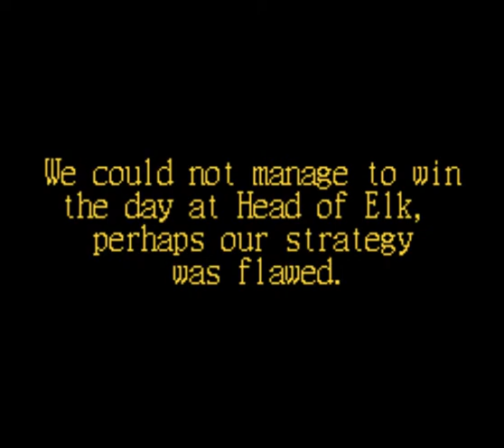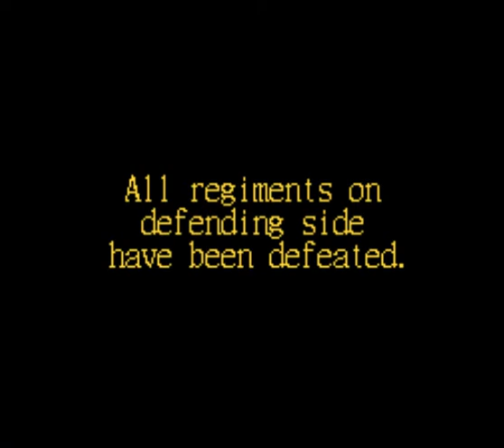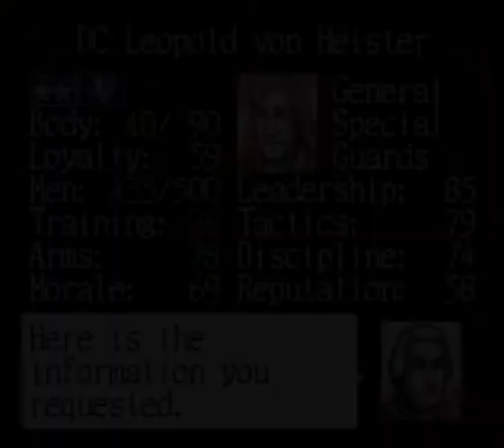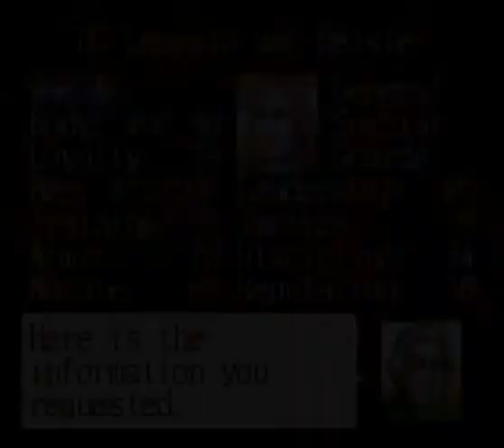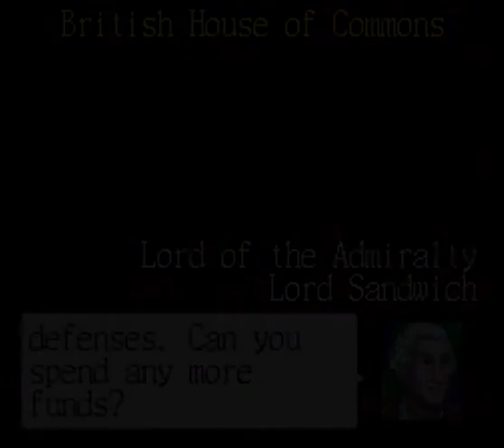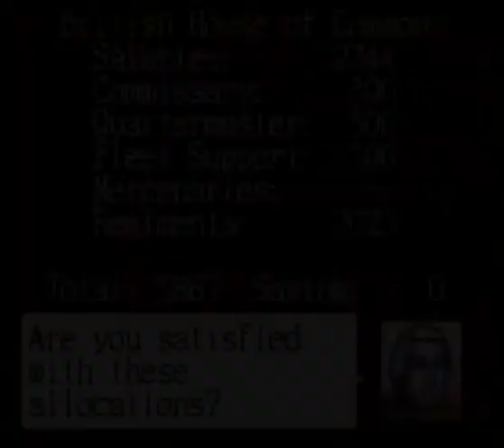Liberty or Death British Campaign (SNES) Part 10: Capture of the rest of Maryland